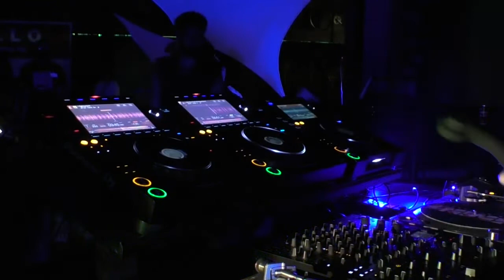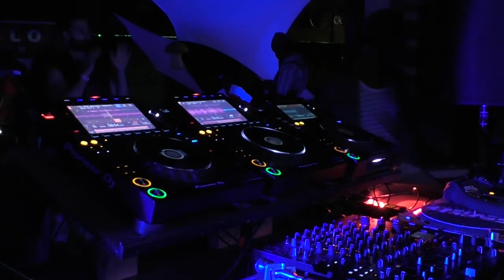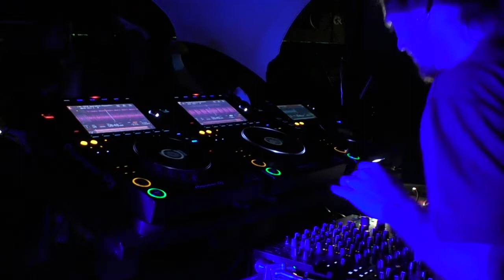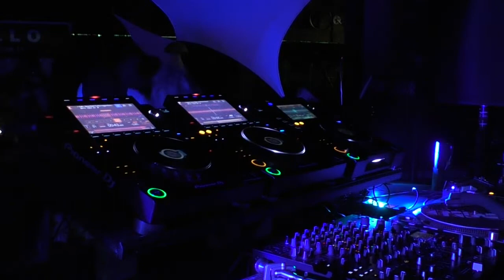Coflo HMNI DAY PARTY 22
HMNI returns to the warehouse after a 2 year break from underground events.

Shirts, Hoodies, Backpacks, Hats, Beanies, and music